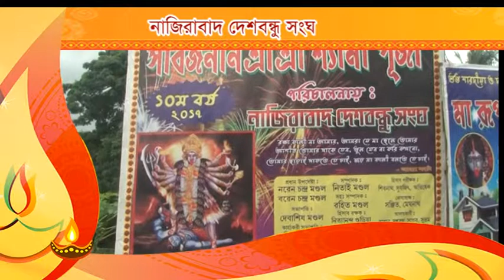Sakti samman 1